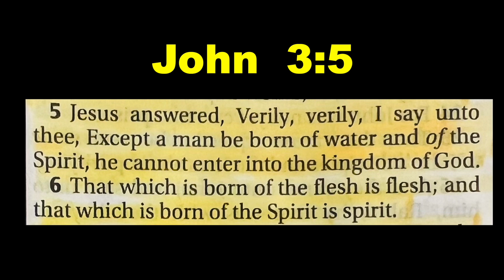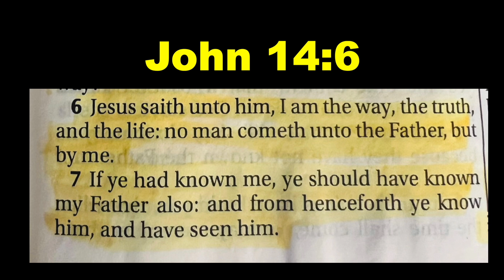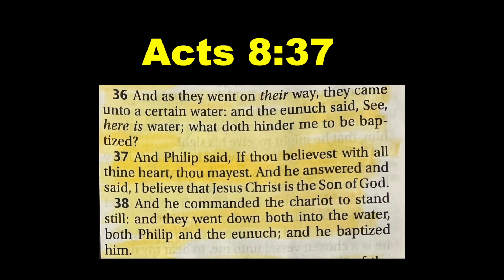Get Saved by Jesus Explained. Get Into Heaven through Jesus and the Bible. Bible Preacher Videos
Getting saved by Jesus is very easy and happens instantly. Getting Saved means that you are going to enter into the kingdom of God from the Bible. Can anyone get saved? What are the steps to take to be saved? Are most people going to get saved? Can everyone preach the Bible? Bible verses - Romans 10:9, Acts 2:38, John 3:5